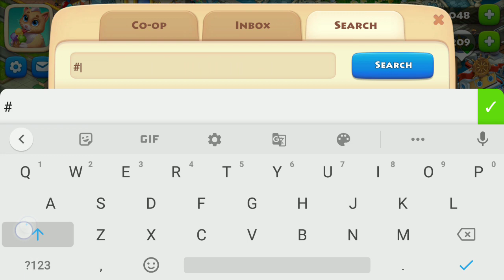Naii Kim's Township Layout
Township Level 130